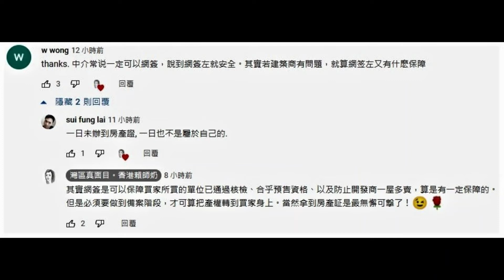灣區明燈專欺凌人老師, 反哭訴被欺凌 老千賴師奶, 推你去死, 亂教你有五證二書買工抵房實無死